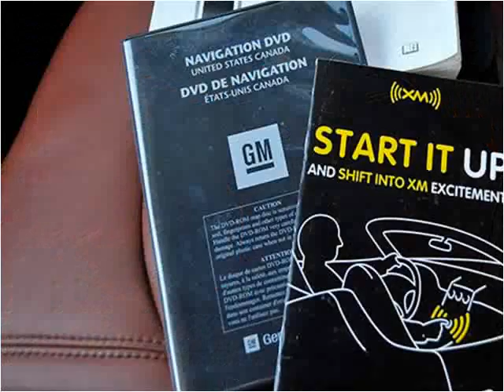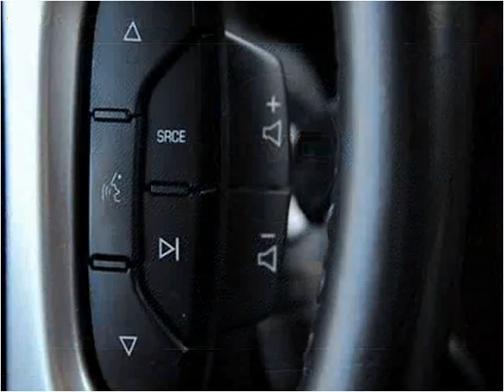2007 GMC Acadia Used Cars Littleton CO